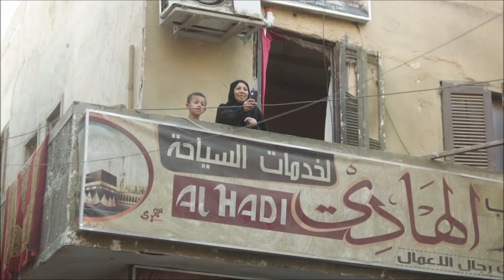مسلسل الاسطورة - انتقام ناصر الدسوقي من مرسي وتصويره بقميص نوم - محمد رمضان